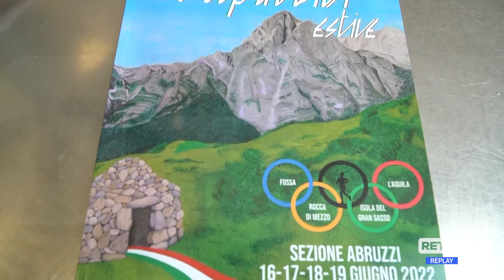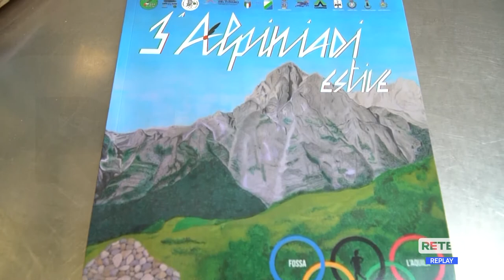L’Aquila - Dal 16 al 19 giugno le Alpiniadi